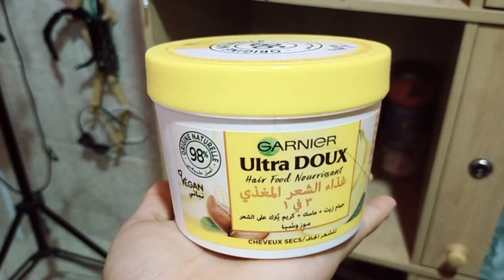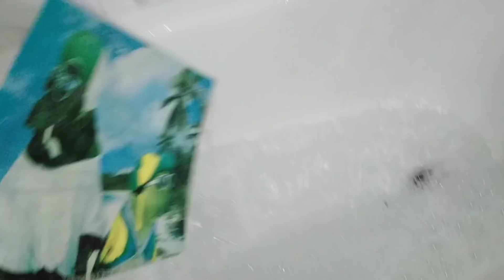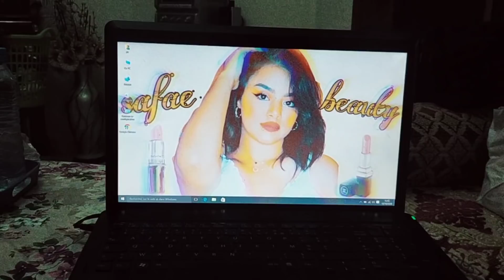دوزو النهار معايا فداري🏠شنو درت؟روتين يومي! كنا فحاجة ولينا فحاجة🤦فين خرجت ومعامن